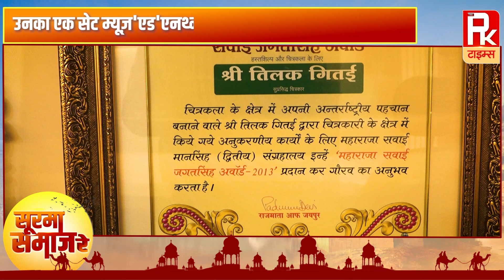इंदिरा गांधी से लेकर पूर्व अमेरिकी राष्ट्रपति भी इनकी कला के कायल ! || सूरमा समाज रे